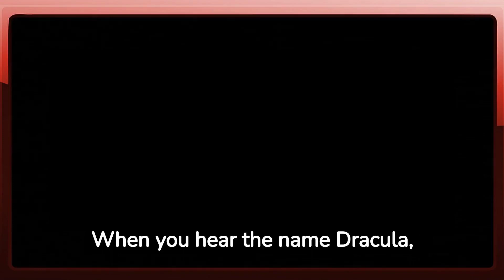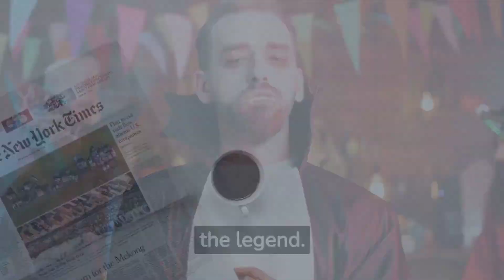Dracula EXPOSED: The Blood-Curdling Truth Behind History's Most Feared Vampire!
Venture into the shadowy world of Dracula, history's most infamous vampire. But forget the fangs, capes, and coffins; we're diving deep into the real story that inspired the legend. From the heart of Transylvania to the blood-soaked battlefields of medieval Europe, discover the chilling tale of Vlad the Impaler, the man who became Dracula.

🔍 Key Highlights:

The real-life figure behind the Dracula myth 🦇
Vlad's reign of terror: Impalement, battles, and betrayals ⚔️
How a medieval prince inspired centuries of vampire lore 🌌

🔗 References & Further Reading:
History.com: History of Vlad the Impaler
Britannica.com: Bram Stoker's Dracula and its Influence